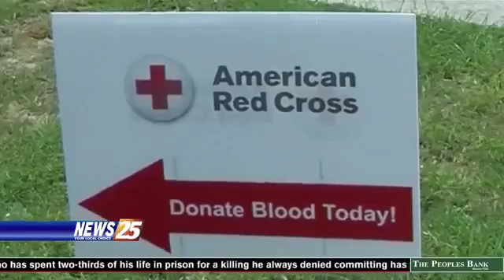Red Cross seeking volunteers for "Sound the Alarm" fire safety campaign